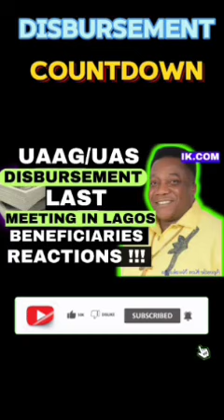MONEY DISBURSEMENT: AUGUST DISBURSEMENT BATTLE |grant funding freemoney (UAAG GRANT)